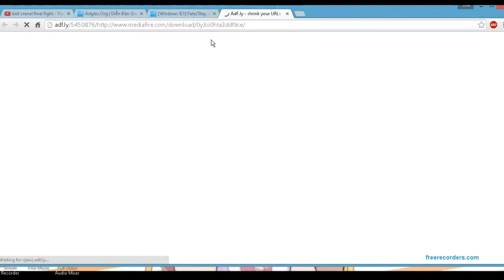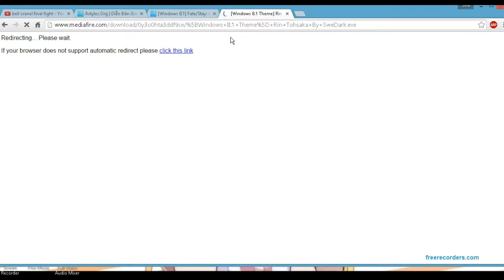HOW TO DOWNLOAD ANIME THEMES FROM ASTYLES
All credit are for the theme creator and the website.